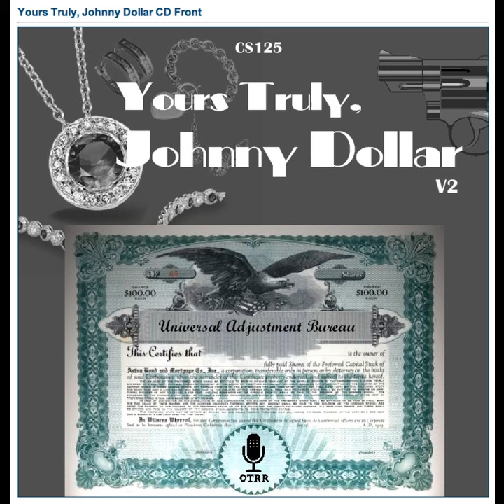Yours Truly, Johnny Dollar - 560301 339 The Fathom-Five Matter - Ep 4